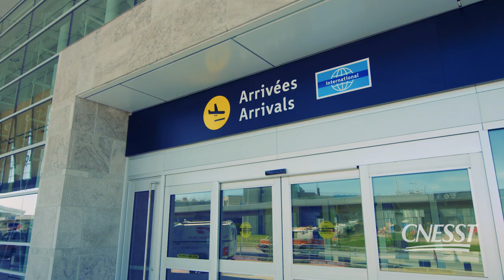Aéroport de Québec Inc. – Lauréat régional 2018 – Capitale-Nationale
Problème à résoudre

Lors des travaux de maintenance ou de mise en place, le déplacement des bancs en métal utilisés en grand nombre dans les sections d’attente de l’aéroport est nécessaire. Par contre, puisqu’il s’agit de regroupements de sièges, le poids de la charge est particulièrement important, variant de 150 à 800 lb, ce qui occasionnait des risques ergonomiques pour les travailleurs ayant à les soulever.

Mesures préventives et résultats

Pour éliminer la manutention manuelle des bancs d’aéroport, les employés de l’entreprise ont créé un dispositif permettant de soutenir et de soulever les bancs, éliminant ainsi le risque à la source. Pour ce faire, ils ont soudé des supports ajustables sur des transpalettes. Grâce à des équipes de deux travailleurs et à l’aide de deux de ces instruments, les bancs peuvent maintenant être déplacés facilement et sans risque pour la sécurité des travailleurs.